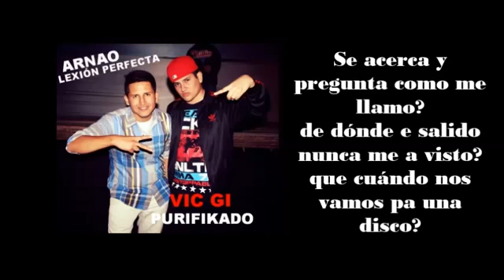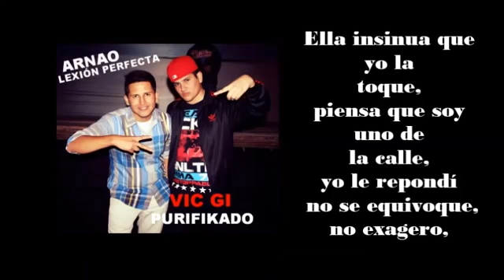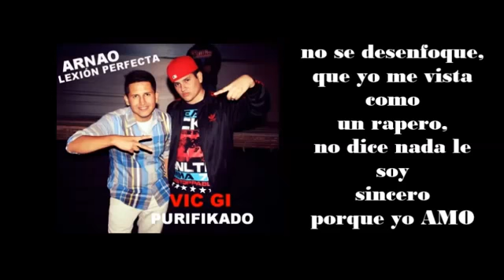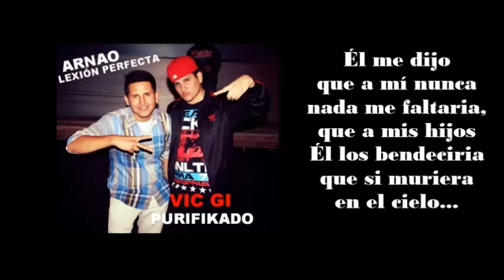Quiere Que Baile - Vic Gi Purifikado & Arnao El Imbatible Unidos Por Cristo